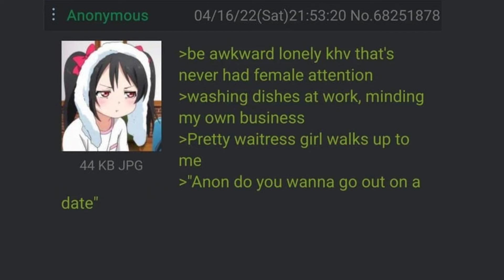Anon Gets Pranked -4Chan Greentext Stories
4Chan Greentext Stories